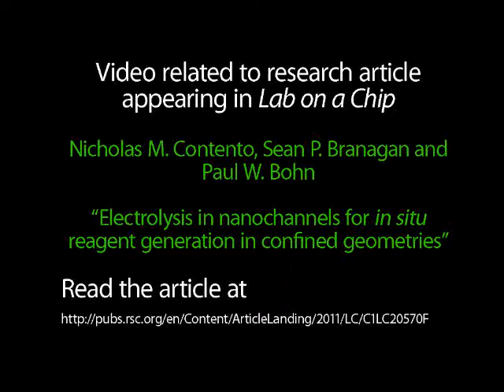Electrolysis in nanochannels for in situ reagent generation in confined geometries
Video related to research article appearing in Lab on a Chip. N. M. Contento et al., "Electrolysis in nanochannels for in situ reagent generation in confined geometries".